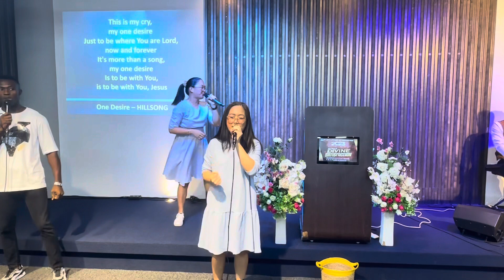Full Gospel Sanctuary Live Stream I Royal Diadem Choir Ministration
Royal Diadem Choir of Full Gospel Sanctuary Int'l Ministries Dubai  -  Ministering during the Service on October 8th, 2023
Ministering -  ROYAL DIADEM CHOIR
Host - Pastor & Pastor Mrs. Samuel & Valerie Ejekwemu